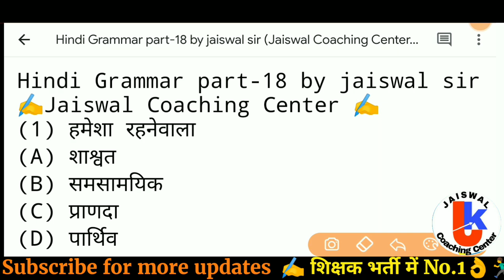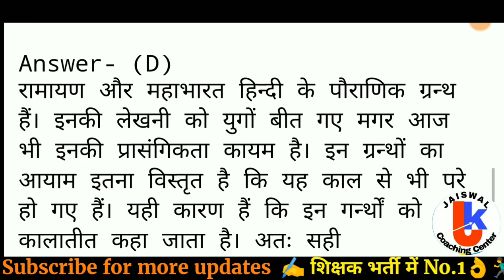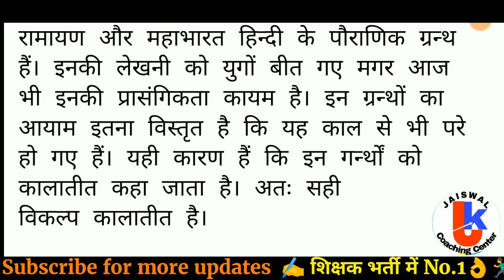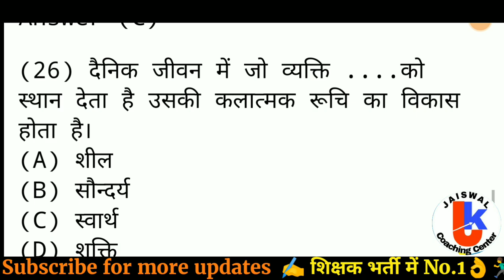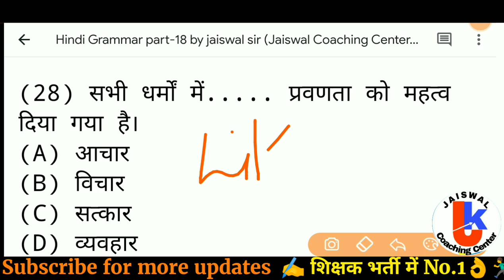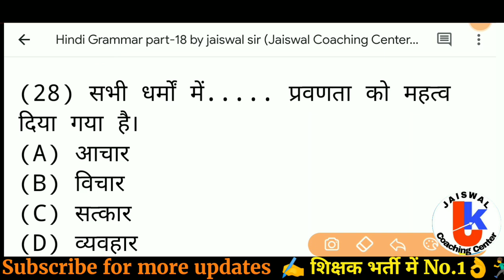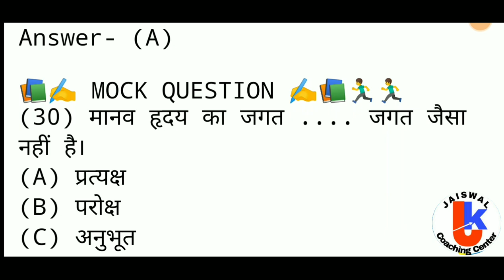Hindi Grammar for mptet ctet uptet reet varg-3 samvida cgtet by jaiswal sir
हिंदी व्याकरण / Hindi Grammar / mock test -3 by jaiswal sir / uptet / mptet / ctet / reet / kvs / cgtet / varg 3 / htet / vyapam

वर्ग 3 हिंदी | mptet varg 3 hindi classes | mp samvida shikshak varg 3 hindi | varg 3 jaiswals sir

Hindi grammar
Hindi vyakaran
Sndhi trick
Samas trick
jaiswal coaching classes sjaiswal coaching centre sanskrit

vijay jaiswal satna YouTube

MPTET/CTET/UPTET/REET (Jaiswal Coaching Center ) By vijay sir
Jaiswal Coaching Center